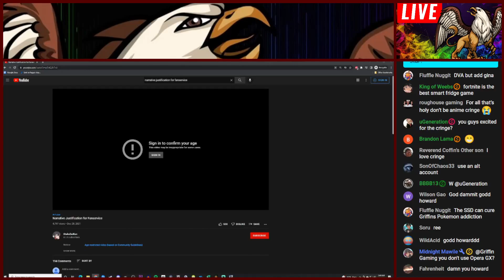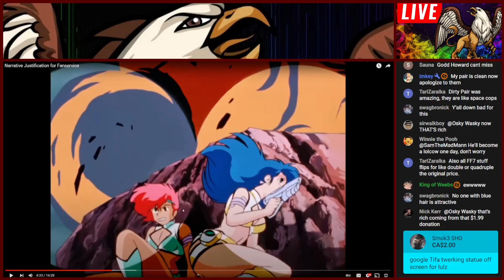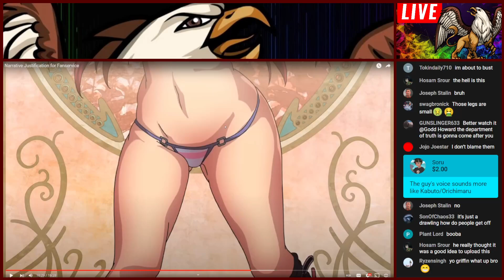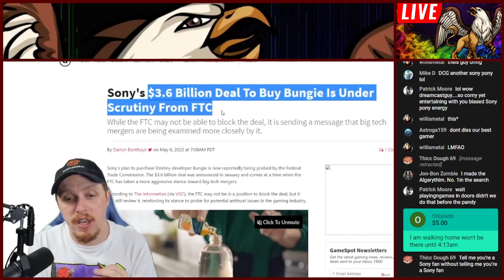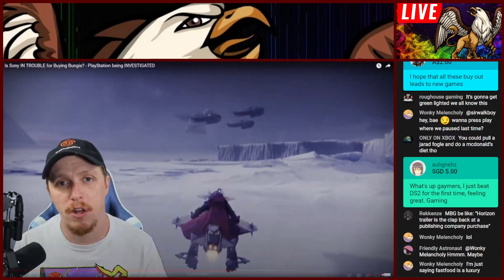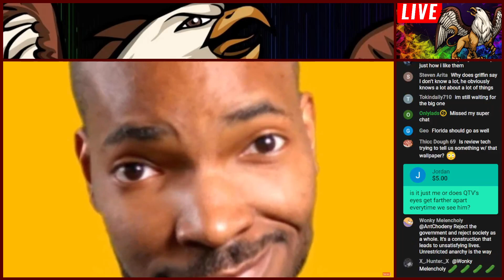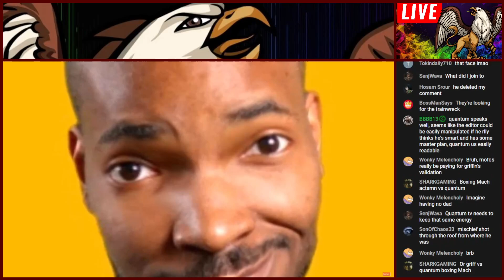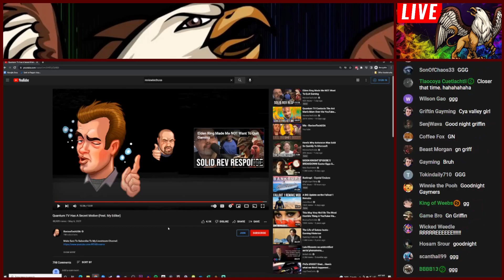Anime Cringe/Dreamcast Guy/ReviewTechUSA